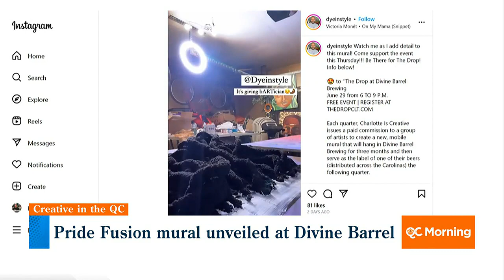Local Artists Combine Talents To Create Unique Work Of Art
‘Pride Fusion’ will hang at Divine Barrel Brewing before becoming a beer can.